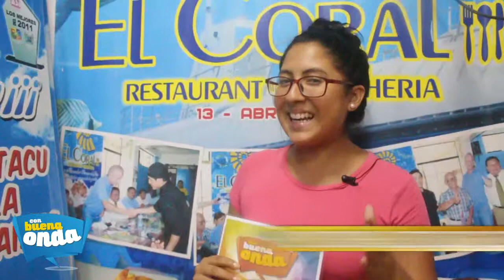CEVICHE CORAL - CON BUENA ONDA